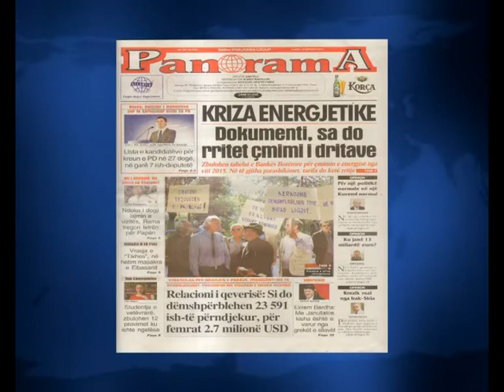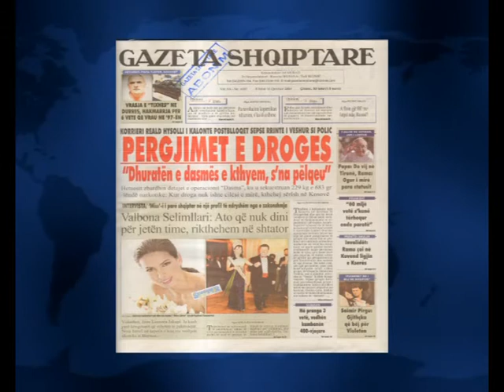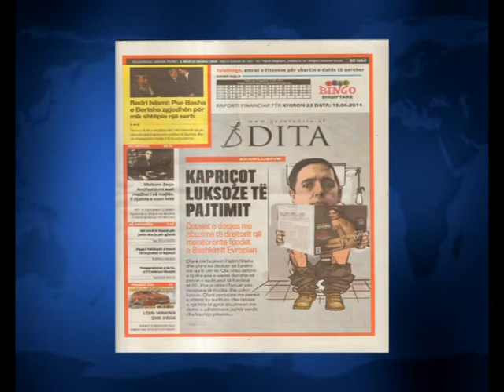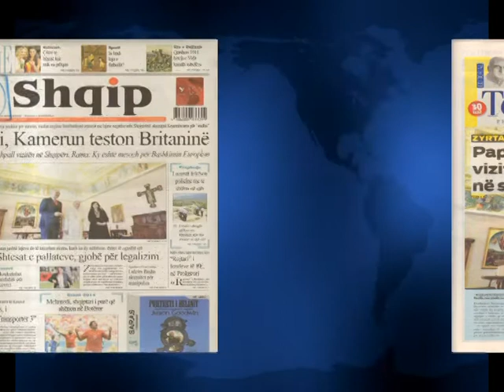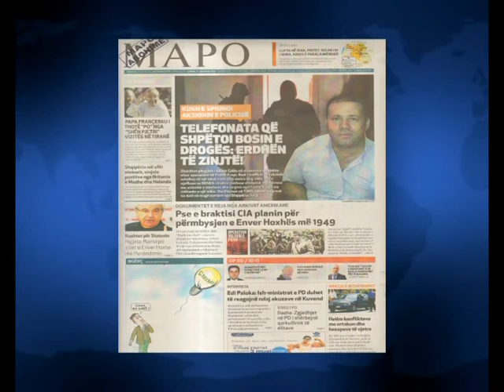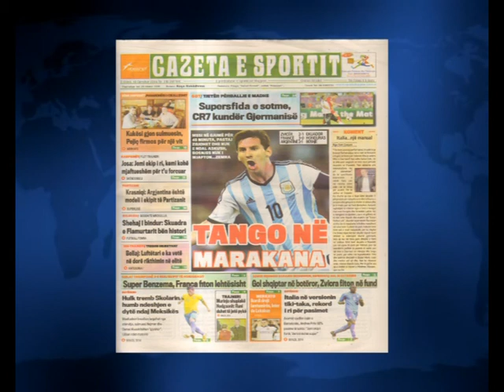SHTYPI I DITES TITUJT KRYESORE TE FAQEVE TE PARA TE GAZETAVE SHQIPTARE E HENE 16 QERSHOR 2014